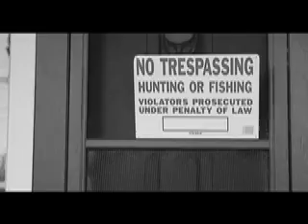DYLAN SURGE 2 NEWS!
omg bad quality DYLAN SURGE 2 IS COMING VERY SOON... WE ACTUALLY STARTED FILMING IT!